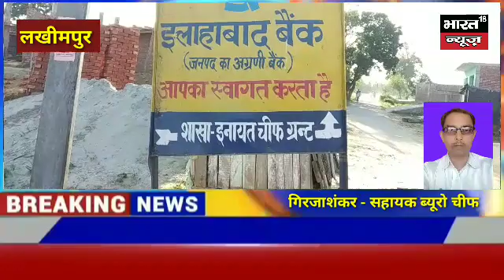ग्राम प्रधान रमेश चंद निषाद द्वारा ब्लीचिंग व सैनिटाइजर छिड़काव